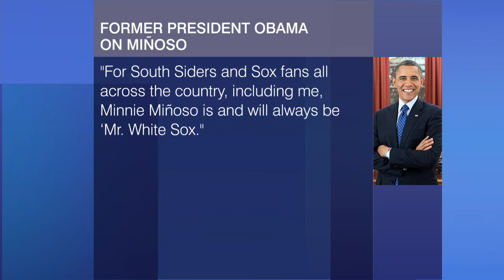Latino Voices: February 20, 2021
How Chicagoans are stepping up to help the homeless in their communities. Getting the COVID-19 vaccine to the hardest-hit communities. Remembering the Cuban Comet in this week’s throwback.